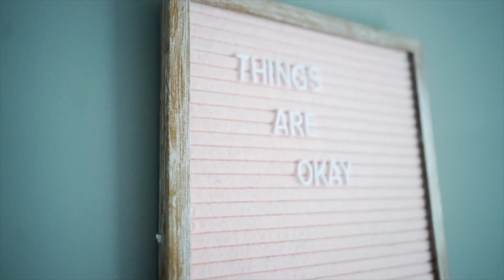V&P Community Magazine Sept/Oct 2022 Release